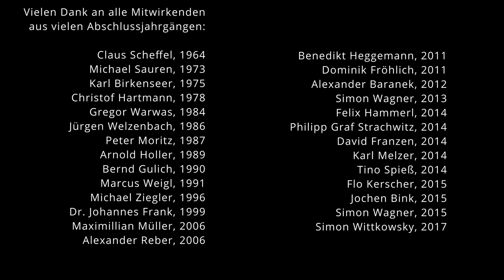Es ist ein Ros entsprungen - virtueller Chor aus ehemaligen Regensburger Domspatzen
Ich freue mich sehr, euch meinen ersten virtuellen Chor präsentieren zu dürfen: Ehemalige Regensburger Domspatzen singen gemeinsam "Es ist ein Ros entsprungen" nach Michael Praetorius! 🌹
Mit diesem Projekt blicken wir gemeinsam auf unsere schöne Zeit im ältesten Knabenchor der Welt zurück und hoffen außerdem, euch in diesem Jahr eine Weihnachtsfreude bereiten zu können!

Jeder Sänger hat bei diesem Projekt Audio und Video selbstständig zuhause mit dem Smartphone aufgezeichnet :)

Danke für's Anschauen, Liken und Teilen!

Sänger (mit Abschlussjahrgang):

Claus Scheffel, 1964
Michael Sauren, 1973
Karl Birkenseer, 1975
Christof Hartmann, 1978
Gregor Warwas, 1984
Jürgen Welzenbach, 1986
Peter Moritz, 1987
Arnold Holler, 1989
Bernd Gulich, 1990
Marcus Weigl, 1991
Michael Ziegler, 1996
Dr. Johannes Frank, 1999
Maximillian Müller, 2006
Alexander Reber, 2006
Benedikt Heggemann, 2011
Dominik Fröhlich, 2011
Alexander Baranek, 2012
Simon Wagner, 2013
Felix Hammerl, 2014
Philipp Graf Strachwitz, 2014
David Franzen, 2014
Karl Melzer, 2014
Tino Spieß, 2014
Flo Kerscher, 2015
Jochen Bink, 2015
Simon Wagner, 2015
Simon Wittkowsky, 2017